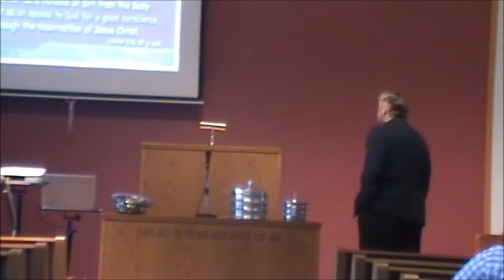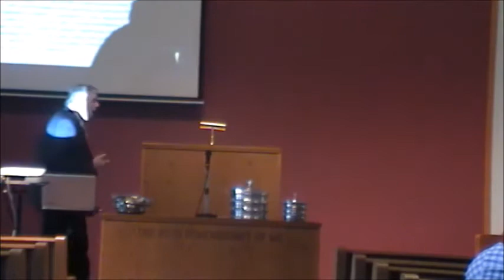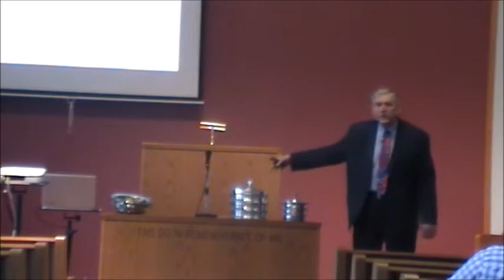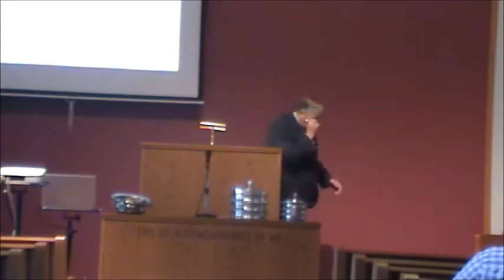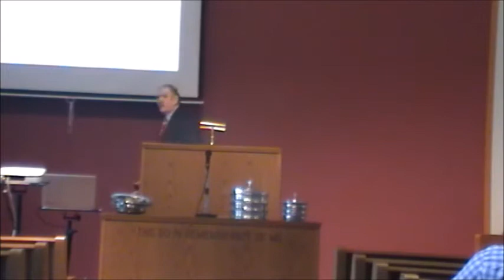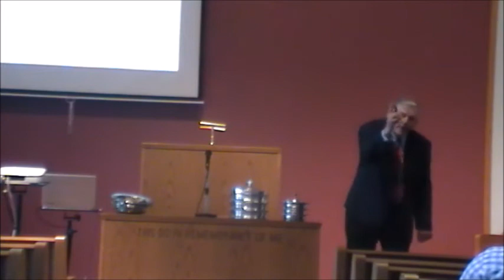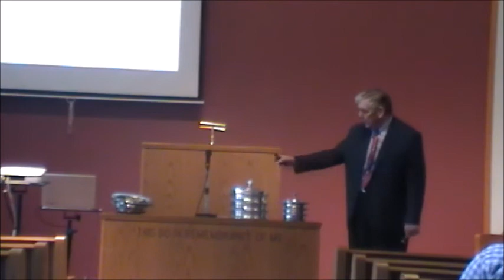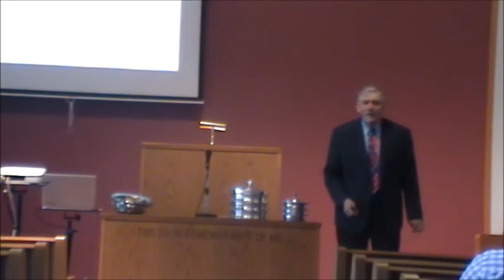destined to be decisive in baptism pt 2